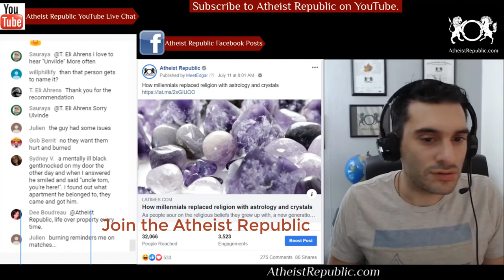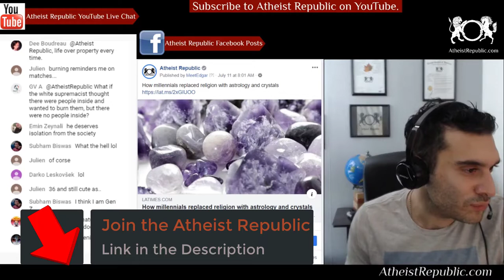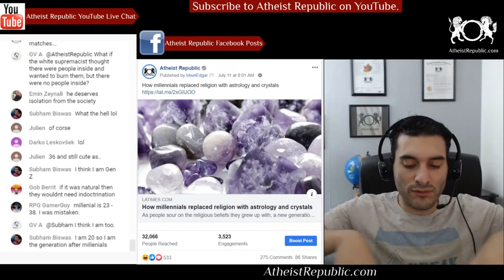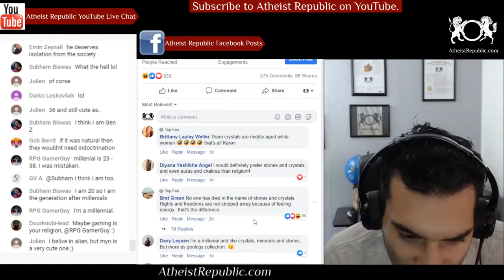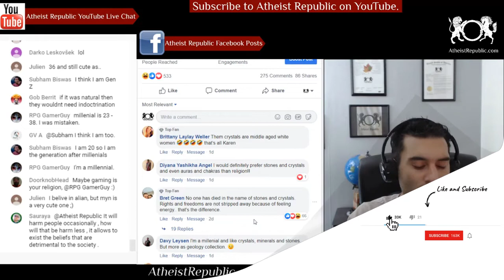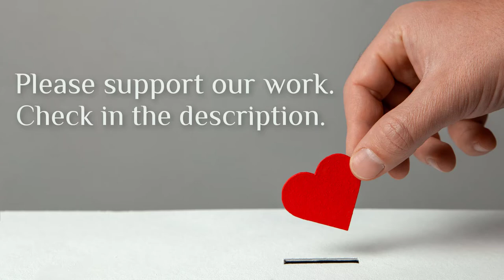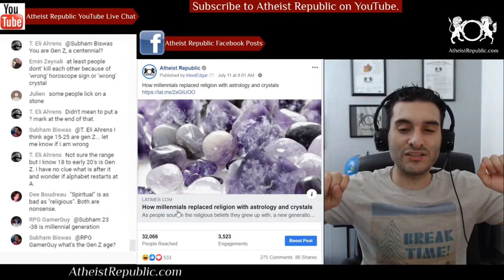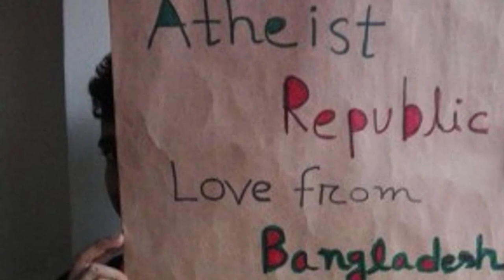Millennials Replaced Religion With Astrology and Crystals 🔮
But yes-or-no survey questions don’t tell the whole story, says Diane Winston, the Knight Chair in Media and Religion at the Annenberg School for Communication at USC. Just about every society throughout human history has developed traditions and practices. That's not a coincidence, she said: “People are inherently religious or spiritual.” One of the big draws for younger people about spiritual practices is the ability to “pick and choose,” said Jim Burklo, a progressive Christian reverend who works with college students as the senior associate dean of the Office of Religious and Spiritual Life at USC. Spiritual practices appeal to the commitment-wary: You can get a little into crystals or astrology or tarot, or a lot into it.

Source: How millennials replaced religion with astrology and crystals
Location: USA